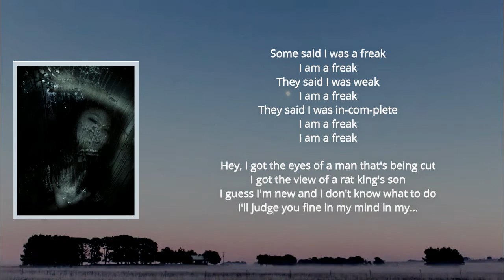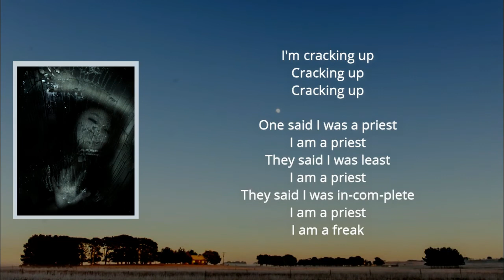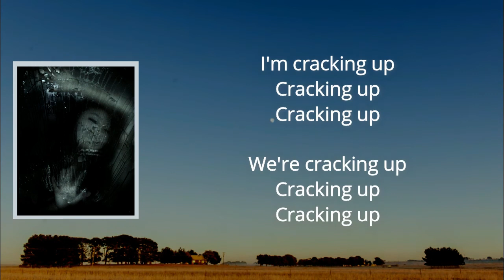The Jesus & Mary Chain - Cracking Up (Lyrics)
Cracking Up

Cracking Up Lyrics:  Some said I was a freak
I am a freak
They said I was weak
They said I was in-com-plete

Hey, I got the eyes of a man that's being cut
I got the view of a rat king's son
I guess I'm new and I don't know what to do
I'll judge you fine in my mind in my...

I'm cracking up
Cracking up
Cracking up

One said I was a priest
I am a priest
They said I was least

I'm cracking up
Cracking up
Cracking up

We're cracking up
Cracking up
Cracking up

(freak freak freak freak freeaak)